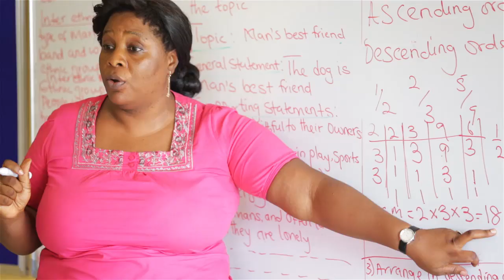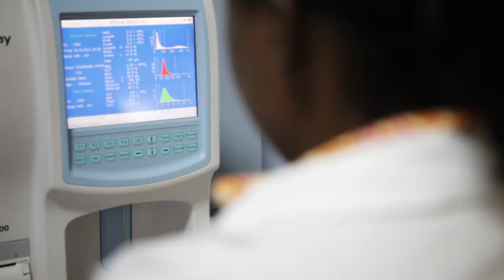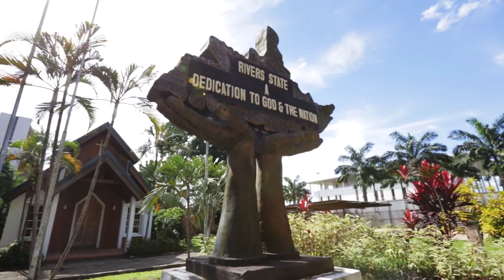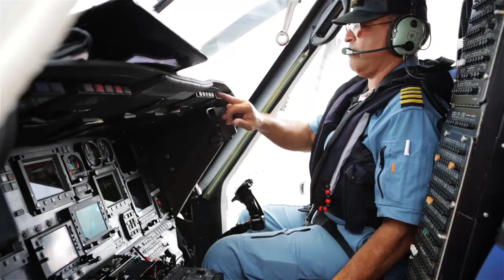Rivers State: Rivers of Possibilities Documentary 2014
Unarguably Nigeria's treasure base and fastest developing state, Rivers is undergoing rapid turn-around in Agriculture, Social and Physical Infrastructure, Education, Human Capital Development, Sports, Health Services and many more. And when it was time to highlight the change that has been orchestrated by the government of the state under the leadership of Gov. Chibuike Rotimi Amaechi, Verdant Zeal was tasked to develop a compelling idea that will showcase Rivers State to the world. And what better way to do this than through a documentary. We set to work, carried out a detailed research and turned the results of our research into a story that has now been translated visually by a crew of international film experts who trans-versed the length and breadth of the state to show that truly, Rivers is brimming with possibilities. For the theme and opening music, we didn't look any further but to world-acclaimed and talented musician, Cobhams Asuquo.